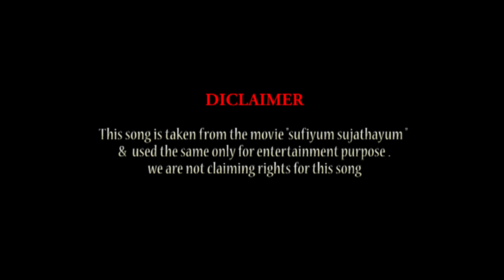Vathilkkal Vellariprave Cover Song by SANCHU GOKUL | Sufiyum Sujathayum | JAYASURYA | AARAV CINEMAS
Vathilkkal Vellariprave Cover Song by SANCHU GOKUL
Editing : VISAKH VARKALA